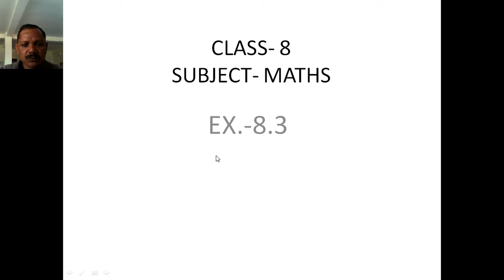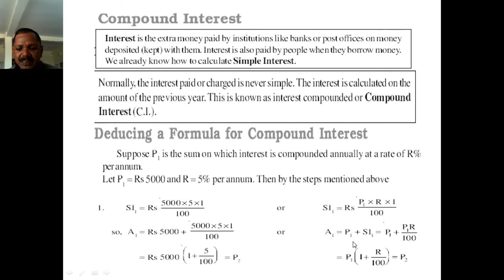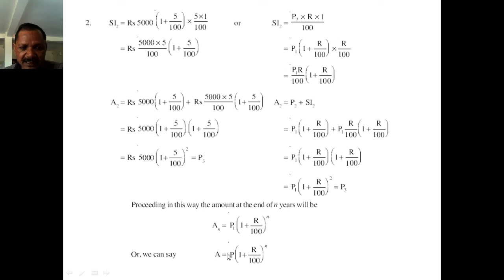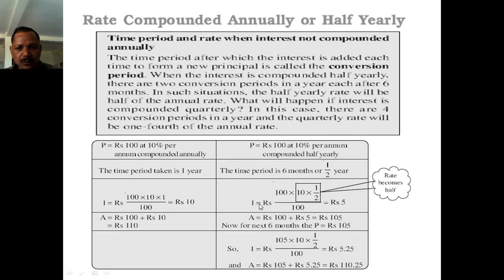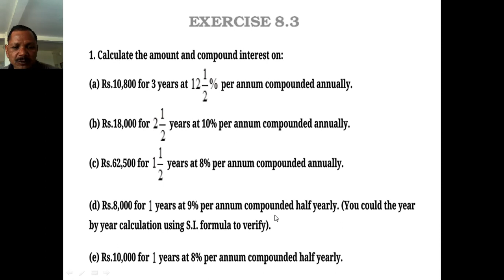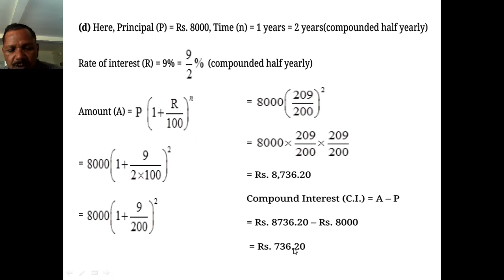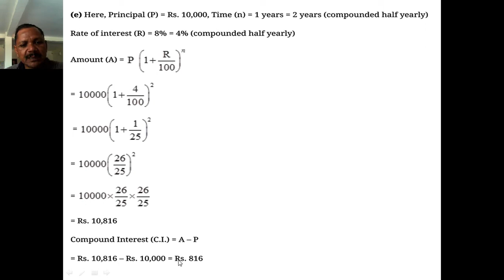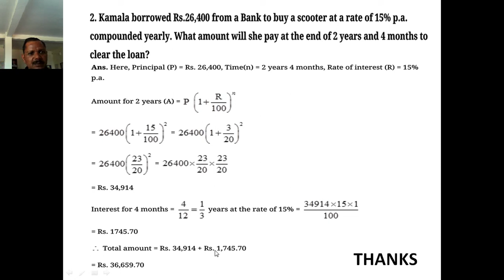CLASS 8 Maths EX 8 3